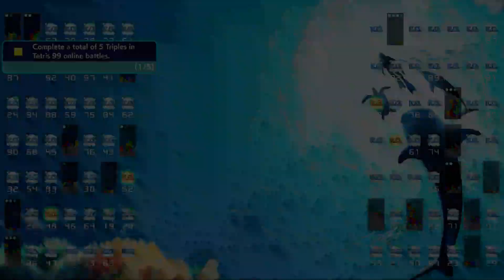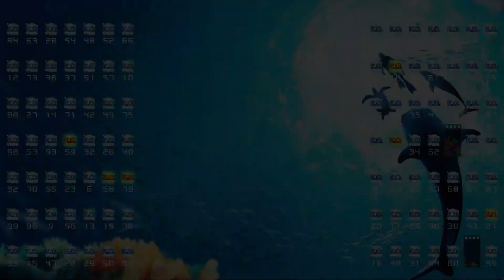Tetris 99 (Nintendo Switch) - Endless Ocean Luminous Theme Matches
00:00 Intro
00:25 Match 1
05:29 Match 2
10:50 Match 3
17:12 Match 4
22:15 Match 5